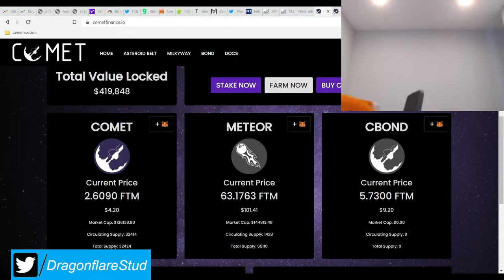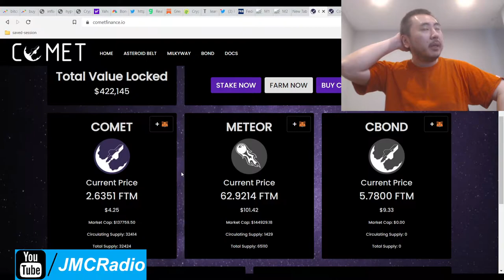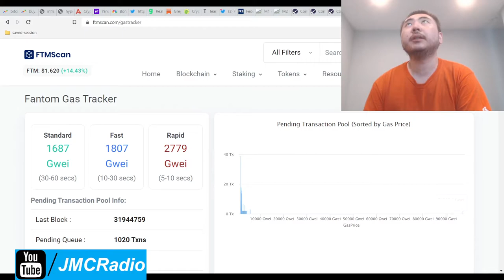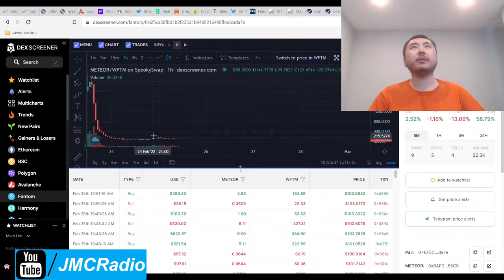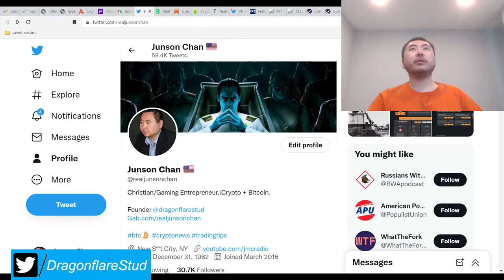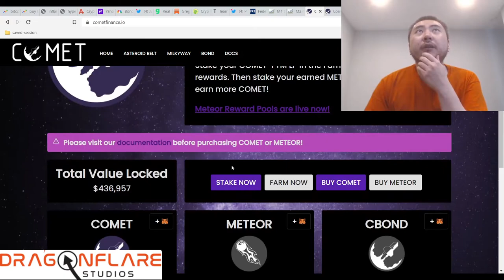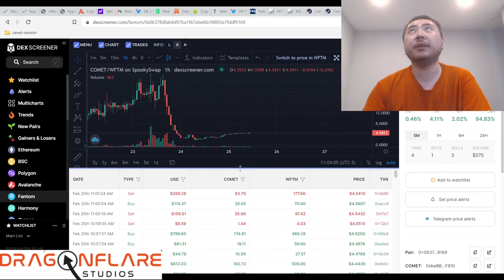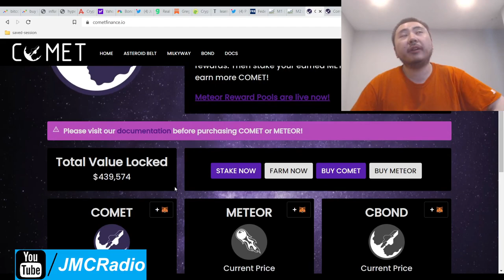Comet Finance IO - 20.5% - 25% Daily Apr FTM Tomb Fork 2omb 3omb - Crashed To Above Peg Now Higher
I'm in FTM-Comet LP on YW.

I talk about the true reasons why fantom network fees are so high and they are unfortunately HERE TO STAY. It is being deliberately done by rich evil greedy bastards that have zero intention of scaling FTM for now.

Solidly is the latest gas hogger that will not deal with the claim bot contracts that are currently jamming up the network. I hope I'm wrong but Andre cronje blocked me on twitter when I called him out on it immediately, so that probably means he has zero intention of helping you.

I will be adjusting my strategy in light of the new normal high fantom fees but the game remains the same, yield farm, take profit each day, and making the crypto manipulation work for YOU and us.

Comet has done very well and I'm liking how it went to above peg and is now roaring back higher. Great yields and already in nice profit.